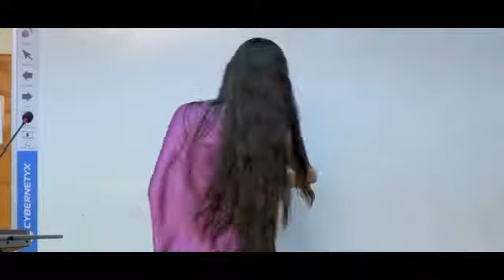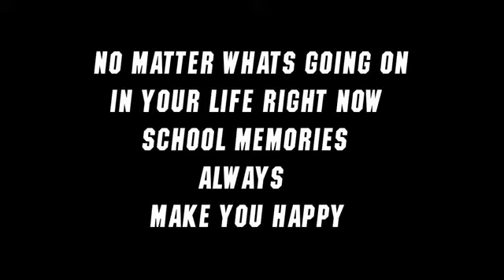school life and masti and yade